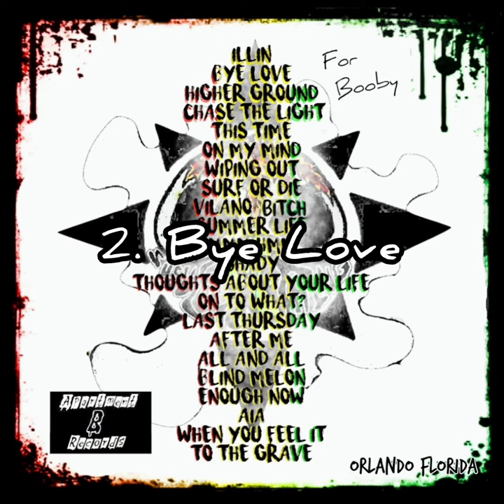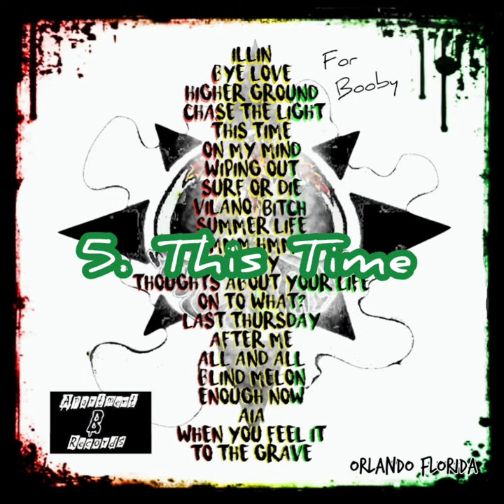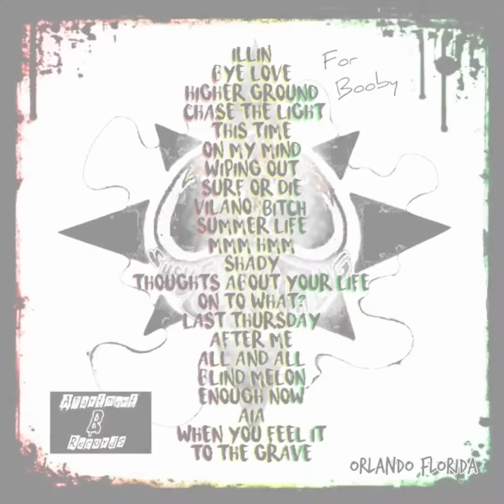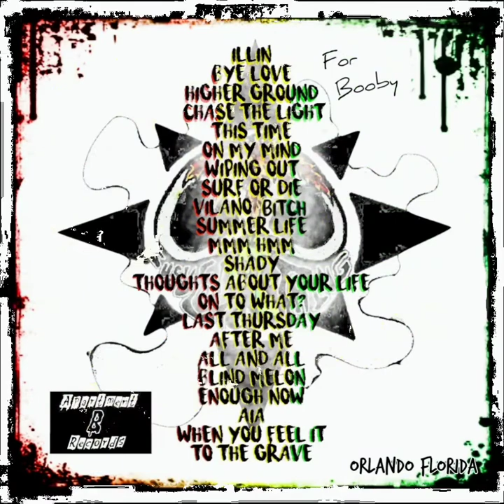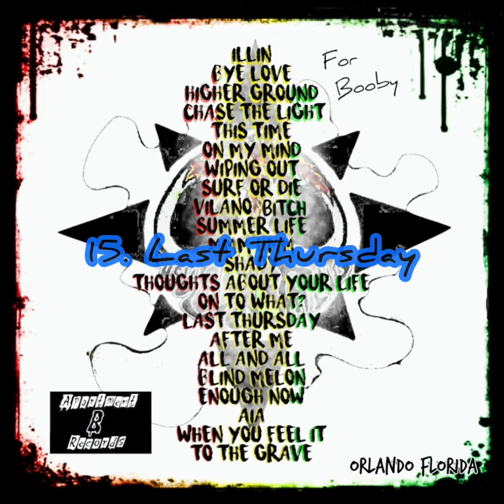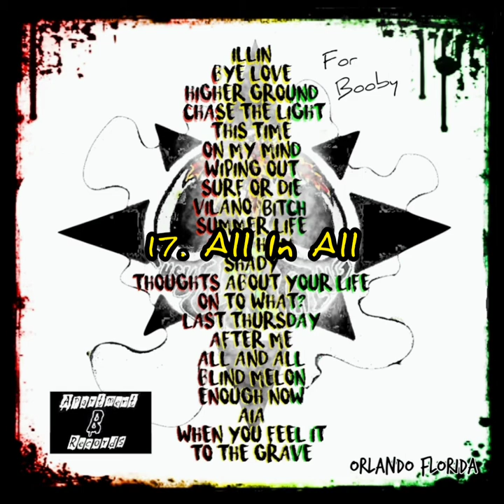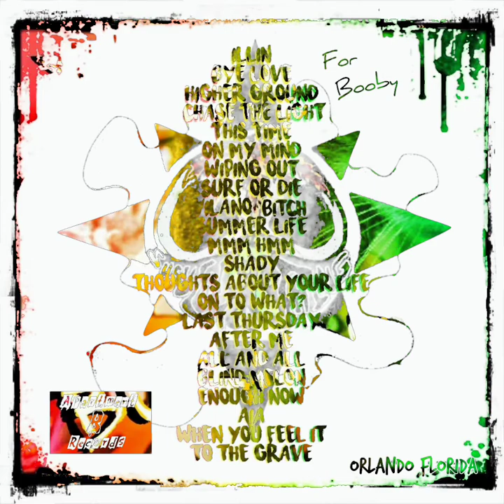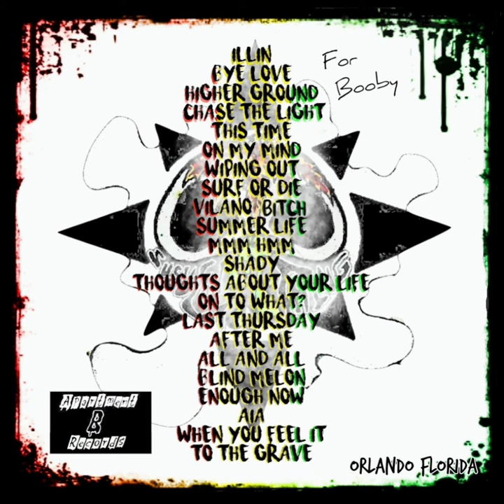Succulent Thing- Burnout (full album)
2022  East Cosst Reggae Surf Punk

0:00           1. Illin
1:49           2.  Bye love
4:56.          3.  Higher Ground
8:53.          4.  Chase The Light
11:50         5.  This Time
16:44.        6.  On My Mind
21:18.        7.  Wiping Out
24:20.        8.  Surf Or Die
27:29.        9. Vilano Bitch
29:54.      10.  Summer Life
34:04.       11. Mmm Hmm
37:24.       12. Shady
40:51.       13. Thoughts About Yor Life
41:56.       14. On To What?
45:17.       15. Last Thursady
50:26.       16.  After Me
54:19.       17. All In All
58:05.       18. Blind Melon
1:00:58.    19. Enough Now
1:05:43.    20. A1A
1:08:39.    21. When You Feel It
1:13:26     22. To The Grave